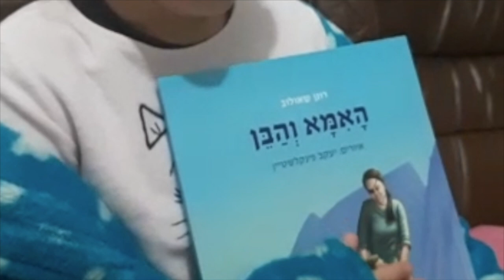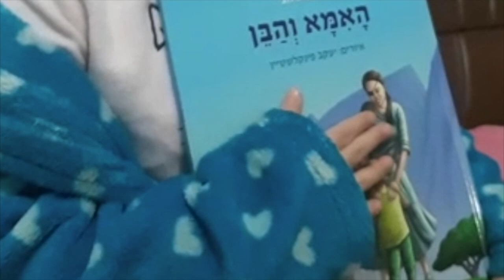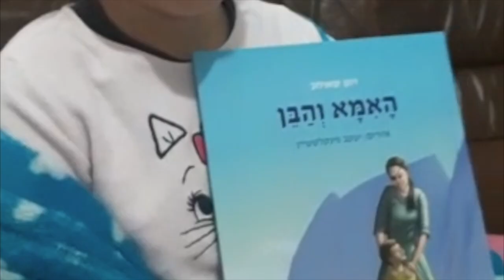הרב רונן שאולוב - שיחת חיזוק ומוסר - אזכרה שנה - תל אביב 7-3-2022